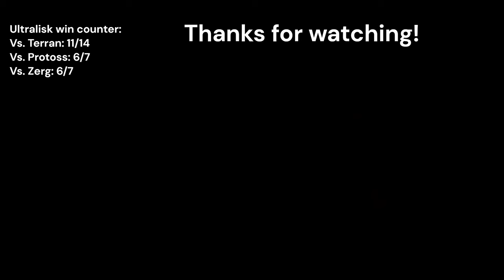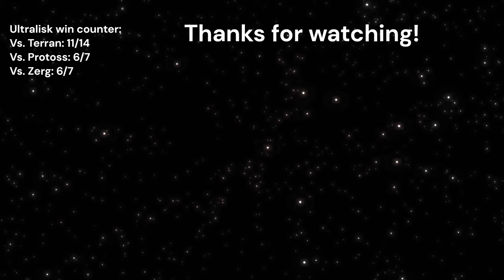Ultralisks unleashed: How strong are they really?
In this riveting StarCraft 2 experiment, five fully upgraded Ultralisks are put up against the mightiest ground units from each of the game’s iconic races. These hulking Zerg behemoths face off against Terran, Protoss, and Zerg units —with some additional Planetary action and weathering the storm of Photon Cannons. Can you predict who will win??

00:00 Introduction
00:10 Terran Showdown
03:39 Protoss Skirmish
05:50 Zerg Rumble

Key Highlights:
Ultralisks vs. Terran Ground Forces:
Witness the Ultralisks’ brutal melee attacks as they carve through waves of Marines, Hellbats, and Marauders. Can their chitinous armor withstand the firepower of Siege Tanks?
Ultralisks vs. Protoss Warriors:
Zealots charge headlong into battle, their psi blades clashing with the Ultralisks’ razor-sharp claws. Who will emerge victorious?
Is fielding Ultralisks against protoss a calculated risk or a reckless gamble?
Ultralisks vs. Zerg Swarm:
Zerg ground forces engage in a brutal tug-of-war with our colossal Ultralisks. Who will dominate the evolutionary ladder?
Stationary Defenses Under Siege:
Photon Cannons, planetary fortresses and Spine Crawlers stand firm, defending their turf. Can the Ultralisks breach their fortifications?

Takeaways:
The cost of deploying these Ultralisks is high—akin to a high-risk investment—will be analyzed. Is the payoff worth the resources spent?
Are they an insurance for victory, safeguarding against unexpected losses, or are they a poor economic investment?

Starcraft 2 is a game developped and created by Blizzard entertainment.